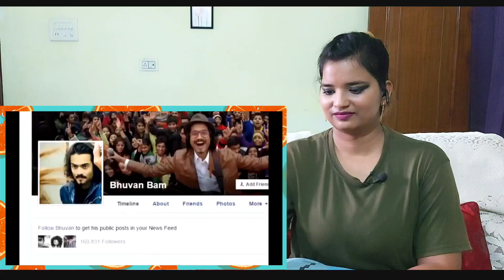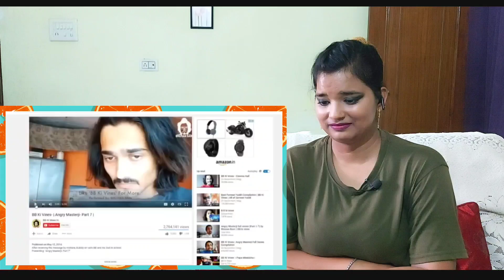Carryminati Roast BB Ki Vines Deleted Video of Carryminati | REACTION | SWEET CHILLIZ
►  CALLME4 :- SweetChilliz@cm4

CREDIT VIDEO :-
►  Channel Name :- @CarryMinati
►  Orginal Link :- @BBKiVines

Best Regards
SWEET CHILLIZ